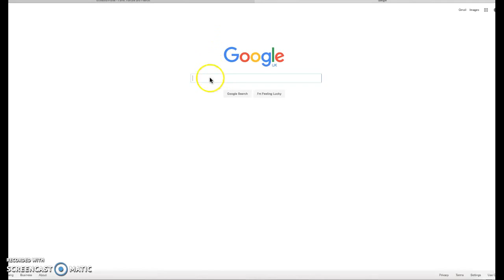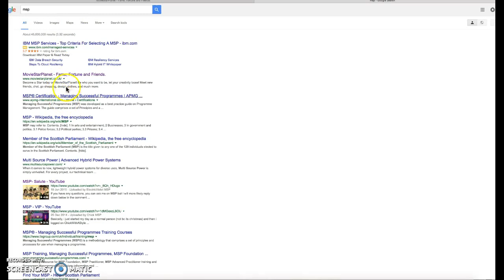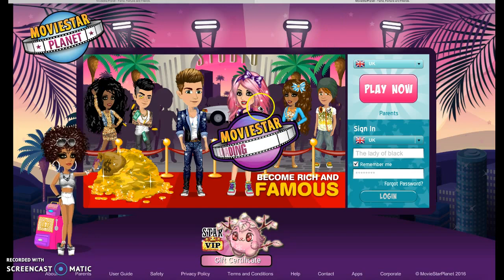Msp how to do - How to be a deleted user